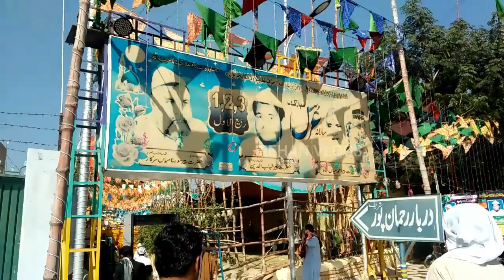5000 Eating Salan Well Organized "Langar Khana" At Urs Mubarak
Urs mubark darbar Ahmad Main Sarkar In Rahim Yar Khan Punjab,its world biggest well organized Langar Khana In Pakistan,thousands of peoples comes here from all parts of Pakista.there are kinds of dishes like qorma biryani and sweets, 5000 Eating Salan Well Organized "Langar Khana" At Urs Mubarak.3 days Urs mubark with Qawwali and langer non stop here.

dont forgot to like my video

SHEAR MY VIDEO WITH FRIENDS